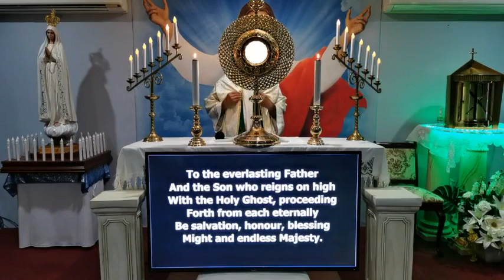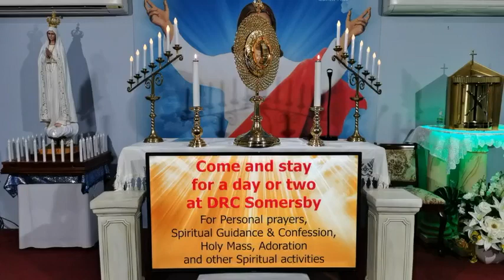Adoration And Benediction